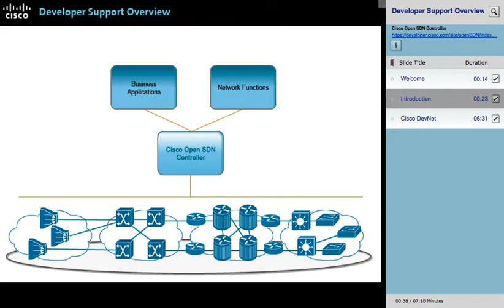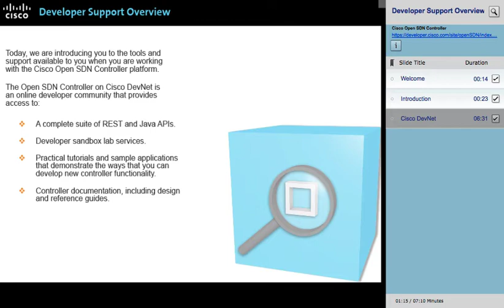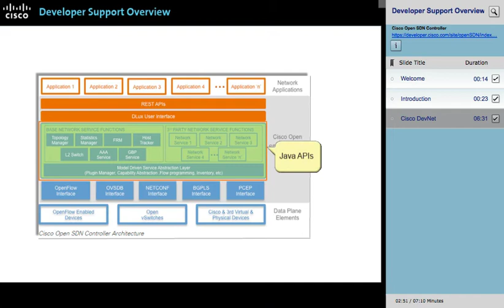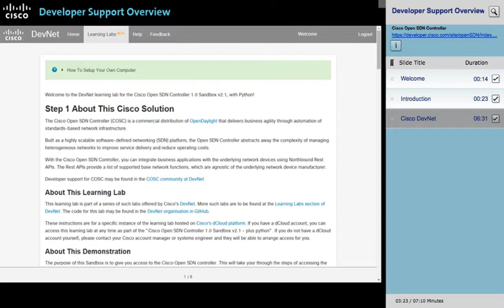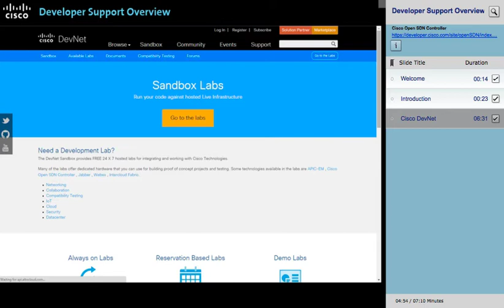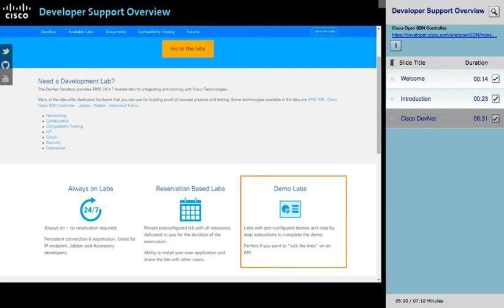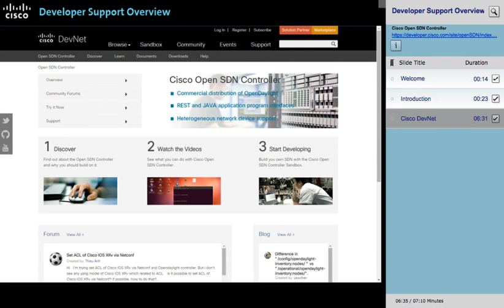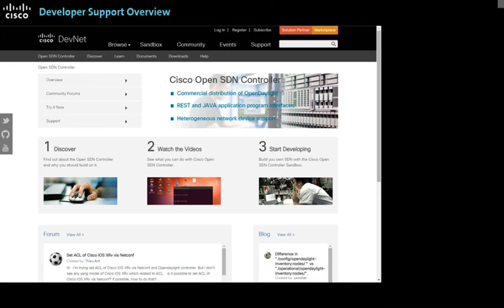Open SDN Controller Overview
A Developer Support Overview of the Open SDN Controller